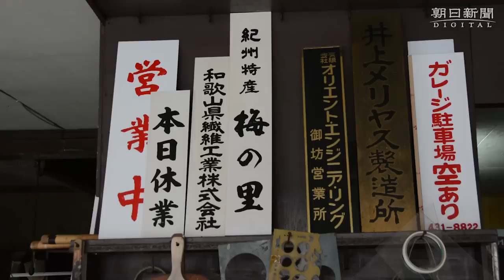「現代の名工」に選ばれた村田守さんと和中健さん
「現代の名工」に和歌山県から広告美術工の村田守さんと木造家具製造工の和中健さんが選ばれた。